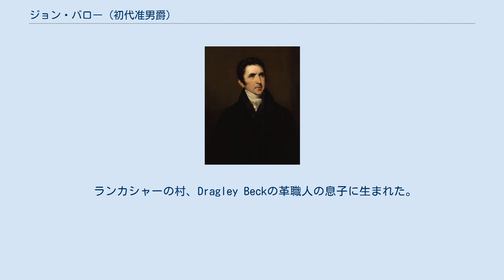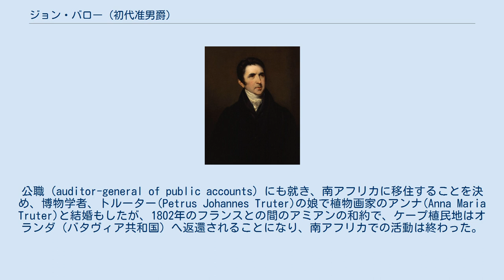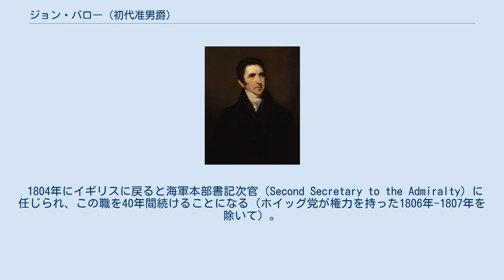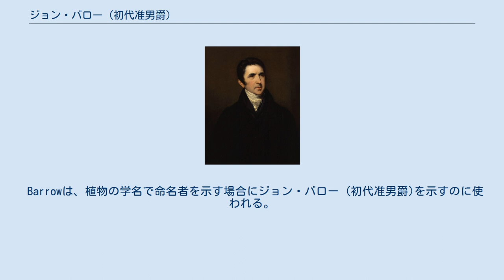ジョン・バロー (初代准男爵)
初代准男爵ジョン・バロー 初代准男爵ジョン・バロー（Sir John Barrow, 1st Baronet, FRS, FRGS、1764年6月19日 - 1848年11月23日）はイギリスの東洋学者、官僚、政治家である。
 ランカシャーの村、Dragley Beckの革職人の息子に生まれた。
13歳で学校を止め、貧窮者のための日曜学校で学んだ。
16歳でグリーンランドの捕鯨調査に出たりなどした。
20歳までに得意の数学を学校で教えるようになった。
後に中国との通商交渉団に加わる、ジョージ・レオナード・スタントン卿の息子の数学の教師となり、スタントン卿の紹介で1792年に1794年の間、交渉団を率いたマカートニー伯爵の執事として中国に渡った。
すぐに中国語を憶え、後に外交団の発表した記事やスタントン卿の報告書に、中国の文学、科学に関するバローの有益な情報を提供した。
 1794年にイギリスに戻った後は公的には中国の問題と関わらなかったが、中国にはつねに注目し、重要な問題では政府首脳に助言した。
 1797年にマカートニー伯爵がケープ植民地総督に就任することになると私設秘書として同行し、入植者と原住民の調整や内陸部の情報収集で、植民地の全域で働いた。
公職（auditor-general of public accounts）にも就き、南アフリカに移住することを決め、博物学者、トルーター(Petrus Johannes Truter)の娘で植物画家のアンナ(Anna Maria Truter)と結婚もしたが、1802年のフランスとの間のアミアンの和約で、ケープ植民地はオランダ（バタヴィア共和国）へ返還されることになり、南アフリカでの活動は終わった。
 南アフリカの活動の中で旅した土地の豊富な記録とスケッチを貯めていて、近代的なケープ植民地南部の地図を始めて出版したが、多くの間違いが含まれ、探検家のウィリアム・バーチェル(William John Burchell)に、この地図はどんな目的にでも使用するのに同意しないと酷評された。
 1804年にイギリスに戻ると海軍本部書記次官（Second Secretary to the Admiralty）に任じられ、この職を40年間続けることになる（ホイッグ党が権力を持った1806年-1807年を除いて）。
1830年にグレイ伯爵チャールズ・グレイが首相になると、官僚が党派から独立して働くことを求められた。
 海軍本部書記官時代には、北極の探検航海の推進者となり、ジョン・ロス 、ウィリアム・エドワード・パリー、ジェイムズ・クラーク・ロスらの探検航海を支援した。
カナダ北極諸島のパリー海峡の1部のバロー海峡、アラスカのバロー岬(ポイント・バロー)や、アラスカの市の名前、バローはバローに因んで名付けられた。
 1821年に王立協会フェローに選ばれ、エディンバラ大学から学位(LL.D)を贈られた。
1835年に准男爵に任じられた。
王立地理学会の前進のラリー・クラブ(Raleigh Club)の会員で、王立地理学会の創立メンバーである。
 1845年に公職を退き、北極航海の歴史や自伝の執筆に専念し1848年に没した。
 Barrowは、植物の学名で命名者を示す場合にジョン・バロー (初代准男爵)を示すのに使われる。